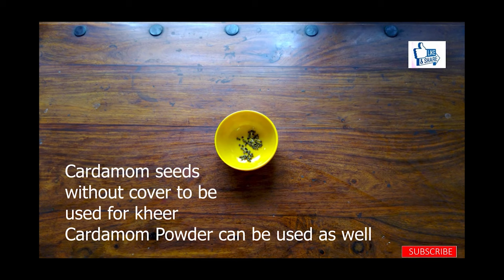Vrat ki Mithai/Sweets Recipe | Vrat ki Samak Chawal Kheer, Sabudana Kheer & Pudding | Vrat Recipes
00:00 Sabudana Fruit Pudding
03:31 Vrat ke Samak Chawal ki Kheer
06:04  Sabudana Kheer